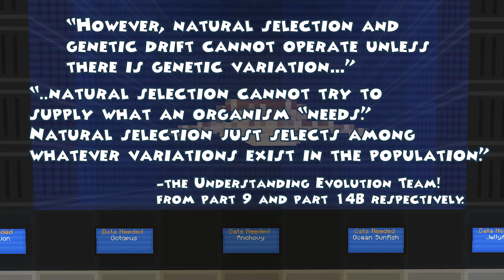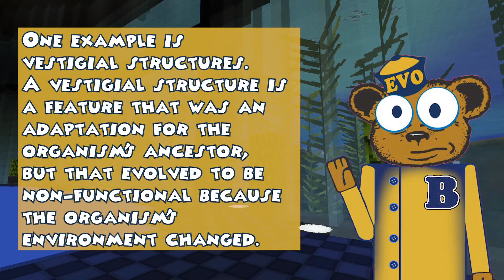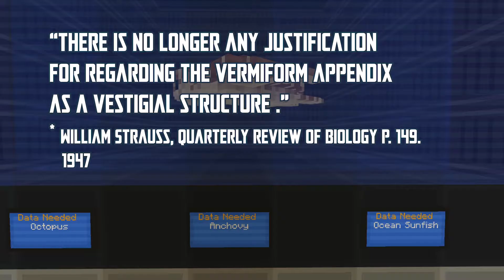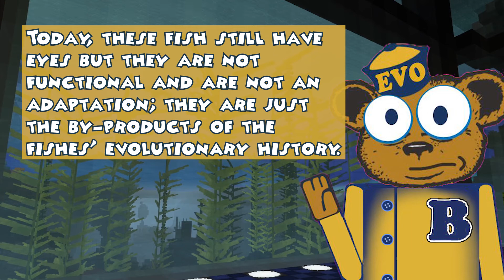Vestigial Organs (and Other Recent News from the 1940’s) | Evolution 101 Ep. 18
How do we know something is Vestigial? First we assume evolution is true. Then we assume that the organ or structure in question has no purpose now. Then we assume it had a purpose in the evolutionary past and has “evolved to be non-functional.” Then some idiot creationist comes along and suggests that the structure HAS a function, like the appendix or spleen or tonsils… and dang it he’s right. So we take those off of the list of vestigial items and keep on believing in evolution.
This is not evidence of evolution- as evolution requires a GAIN OF GENETIC INFORMATION. Turning genes off is NOT evolution anymore than parking your car makes you Henry Ford.
Or leave us good questions in the comments!